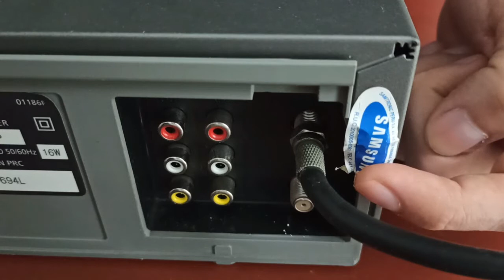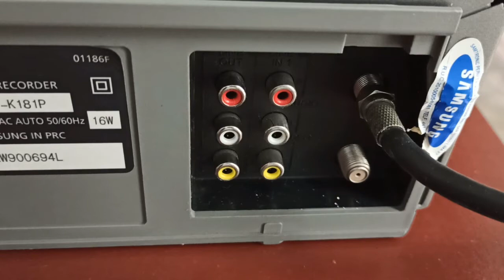CONVIERTE REPRODUCTOR DE VHS EN TELEVISIÓN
La forma  más práctica de tener una televisión análoga en casa; para ello solo necesitarás: un monitor de computadora, un reproductor de VHS, un conversor de video (de RCA a VGA), un subwoofer, cable coaxial con su respectivo conector y una antena para tv (de preferencia externa,  para obtener la mayor calidad de video y audio al momento de visualizar los canales de televisión análoga abierta).